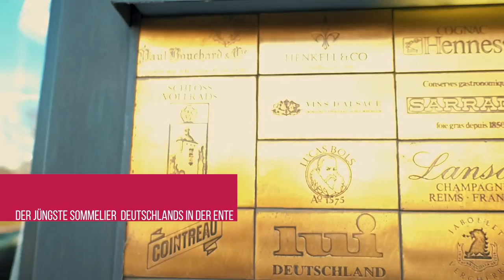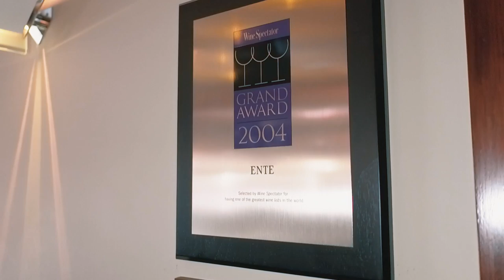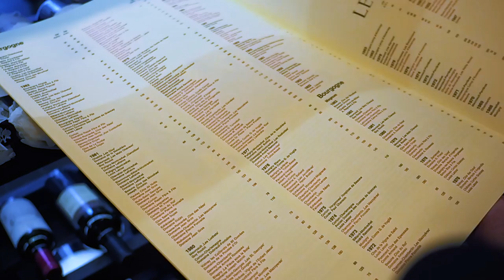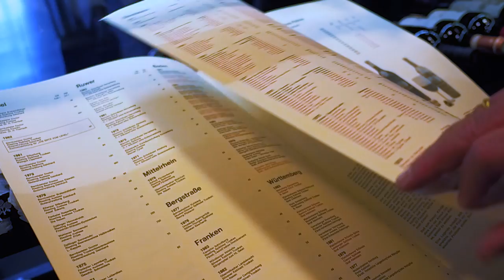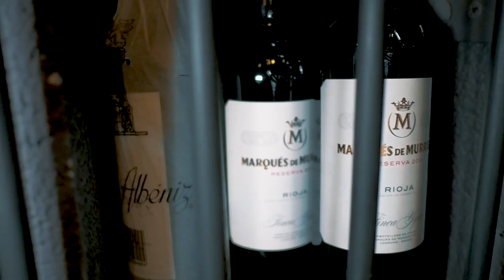Die Ente vom Lehel - von kulinarischem Erbe und trockenem deutschen Wein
Die Ente vom Lehel in Wiesbaden ist nicht nur die Wiege des trockenen deutschen Weins, sie ist auch Zentrum des kulinarischen Erbes.

Die Bedeutung der „Ente“ als eines der Zentren der kulinarischen Hochzeit der deutschen Sterne-Gastronomie ist untrennbar mit dem Namen Ralf Frenzel verbunden, der als jüngster Sommelier Deutschlands nicht nur dem Sterne-Restaurant seinen Stempel aufdrückte, sondern dem deutschen Weinbau entscheidende Impulse zur Entwicklung einer neuen, trockenen Stilistik gab.

Jetzt mehr Videos wie dieses auf realTV ansehen!
Auf realTV findest du täglich neue interessante Videos zu verschiedenen Themengebieten vollkommen kostenlos. Egal ob Essen, Trinken, Freizeit oder einfach nur das alltägliche Leben, realTV ist vielseitig, aber niemals langweilig.
realTV – Gute Geschichten